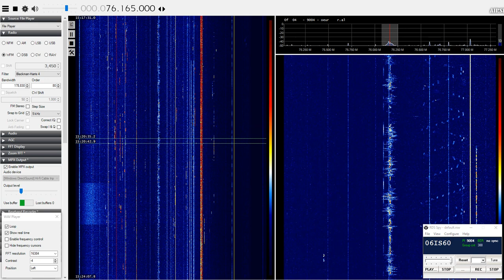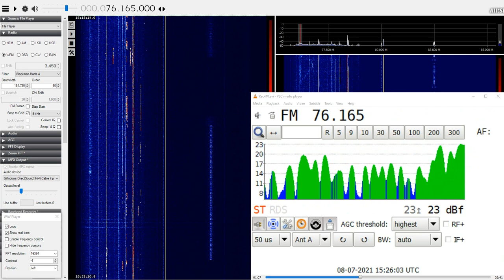Radio Eurostar, Albania. 76.165MHz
Is this a TX link, a fault or a mixing product at the TX site? Spotted while recording Italian Police on 79MHz.

Radio Eurostar transmits on 94.4MHz Tirana and Elbasan/Petresh 96.6MHz. Neither signal was received during this reception.

The recording from SDR Sharp is using an SDR along with my Low VHF Log Periodic, at this frequency the FM band stop filter is having an effect. The recording from the XDR/VLC is using my 19 element B2 Korner. 8th July 2021.